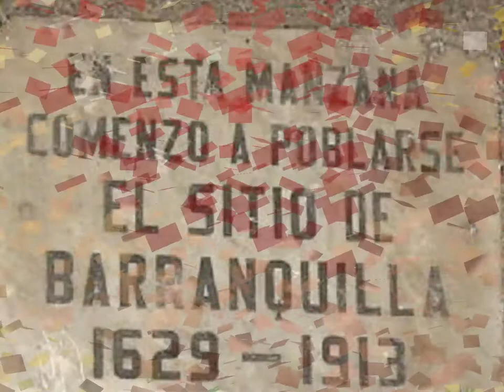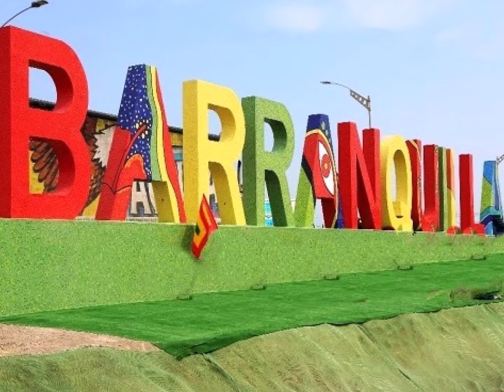"Romance de Barranquilla" Meira Delmar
Olga Isabel Chams Eljach (Barranquilla, 21 de agosto de 1922-Barranquilla, 18 de marzo de 2009), conocida por el seudónimo de Meira Delmar,  poetisa colombiana de ascendencia libanesa. Fue una de las más significativas poetisas del siglo XX en Colombia, considerada el nombre femenino más destacado de la poesía del país.

Meira Delmar describió el amor, el olvido y la muerte como temas centrales de su obra, orientando siempre su poesía al punto de vista femenino de estos temas. Así mismo, describió la existencia de una media voz en toda su poesía. En ella hay permanentemente la nostalgia de algo, de lo que no puede ser, de lo imposible.